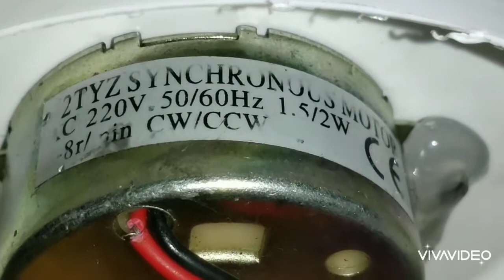How to make DYNAMO (220 VOLT)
See interesting videos on my YouTube channel.